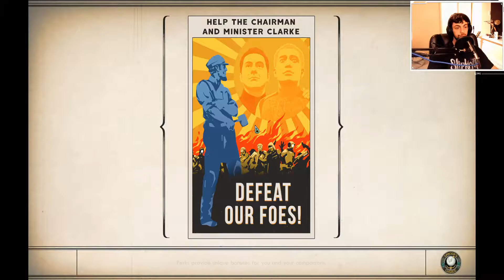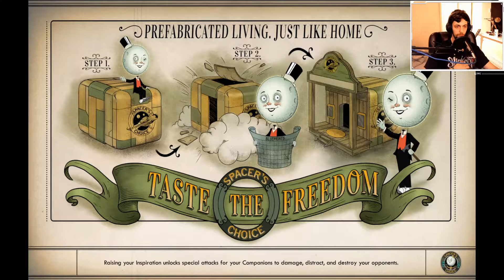The Outer Worlds - Slug Snek!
Welcome to the first episode of The Outer worlds, In this episode we TRY to help people... that is all... Apologies for the audio, i tried to make the video a little interesting but adding some backing tracks in, let me know what you guys thing and as always, enjoy the video :)